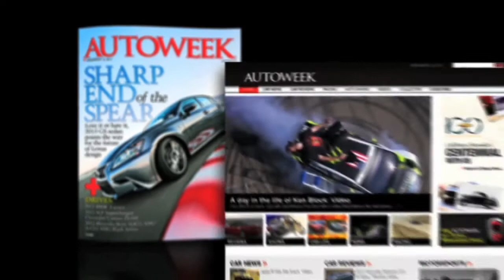2013 Detroit auto show: We choose the best - Autoweek TV with Greg Migliore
The unveilings are over at the Detroit auto show. Which cars were the best? Here are the Autoweek Editors Choice awards.

-- Best Concept went to the Hyundai HCD-14.

-- Most Significant was the Ford Atlas.

-- The Audi RS7 took home Most Fun.

-- And drumroll please, Best in Show was the Corvette Stingray.

General Motors may be making friends with Facebook again.
An executive told Reuters at the Detroit auto show the automaker is in ongoing talks with Facebook to become a paid advertiser again.
GM dropped Facebook under former marketing chief Joel Ewanick, who has since left the company.

And what comes next for the Detroit auto show? Believe it or not, it's just getting started.
Press days are done, but now there's the Charity Preview on Friday and then, here's an idea: It's open to the public.
But this week more than 5,200 members of the press descended on Detroit from 62 countries.
The final tally: 59 vehicles were revealed.

That's it for today. This is Autoweek TV. Enjoy the drive.